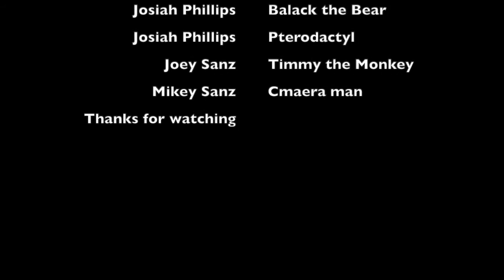Timmy the Monkey Show S02 E02: Timmy Arrested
Timmy accidentally gets arrested by Balack the Bear.
Next episode: Timmy Goes Skydiving
Next Video: Finger puppet show.
Rating: TV-Y